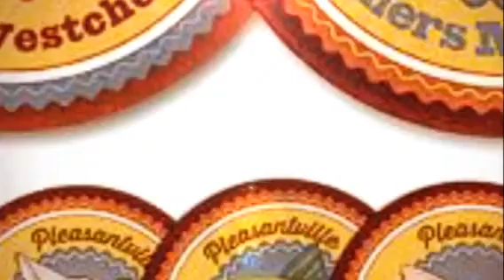Pleasantville Farmers Market - Open Jan. 2, 2016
Celebrate the New Year shopping for produce, meats, and baked goods at the Pleasantville Farmers Market , Saturday from 9 AM - 1 PM at the Pleasantville Middle School.  See you tomorrow!